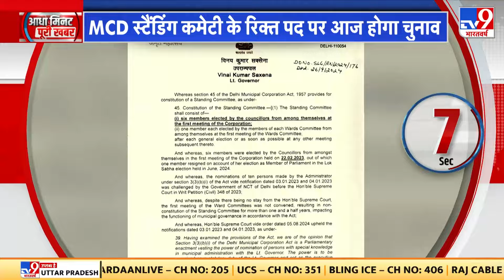China News: चीनी लहसुन से खतरा, बैन के बाद भी हो रही है बिक्री | China Garlic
Video Courtesy: Delhi Vidhansbha